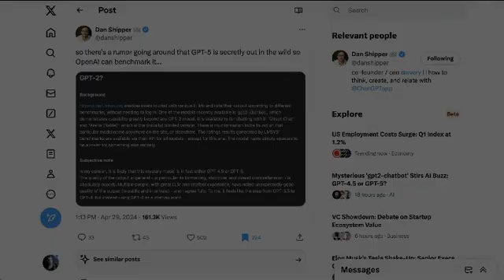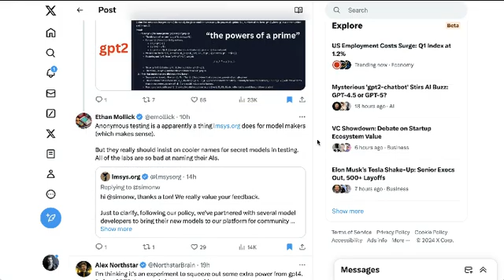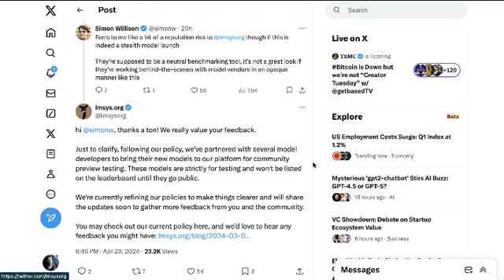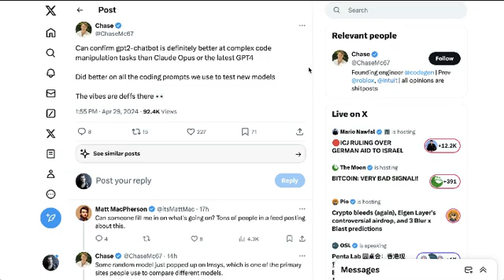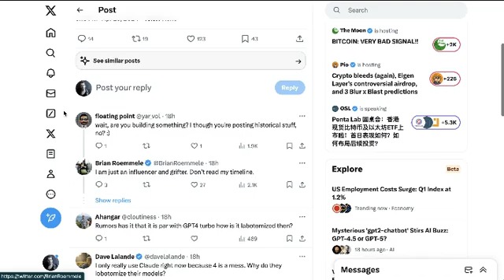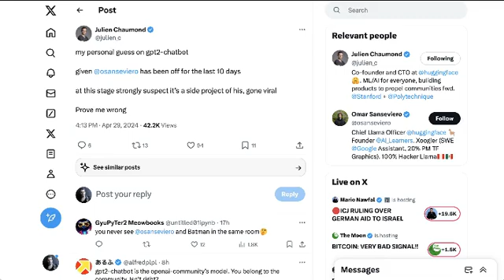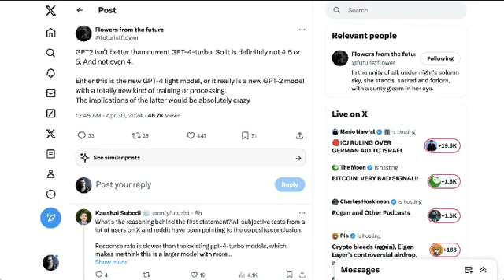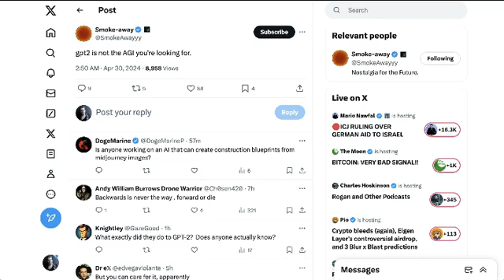Is Mysterious GPT2-Chatbot Actually GPT5?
Explore the buzz surrounding a mysterious AI model dubbed "GPT-2 Chatbot" recently spotted on a benchmarking site. Speculation is rife that it might be an unreleased version of OpenAI's technology, possibly GPT-4.5 or even GPT-5. Delve into what this discovery suggests about the current state of AI development and why such a model, exhibiting high performance in tasks from logical reasoning to ASCII art, has ignited debates about the competitive edge in AI and OpenAI's strategic moves in the field.